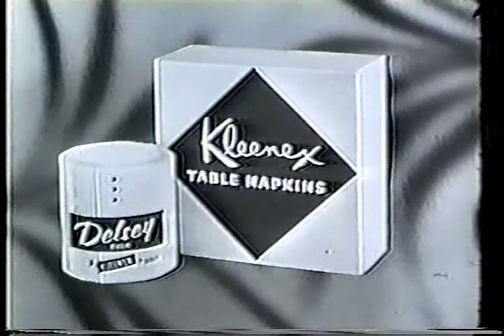DANNY THOMAS SHOW opening credits with sponsor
This episode came from the season in which Danny Williams was a widower.  Jean Hagen was gone from the show, and Marjorie Lord and Angela Cartwright hadn't yet joined the cast.